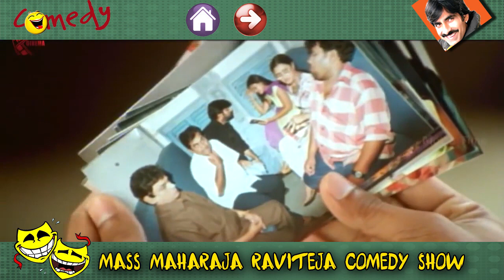Raviteja Back To Back Comedy Scenes || Telugu Comedy Scenes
Watch - Raviteja Comedy Back To Back Comedy Scenes From Venky Movie